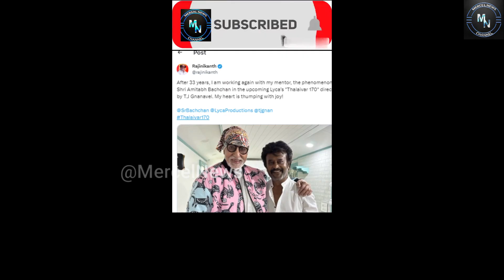Thalaivar 170 Mass Update! | Rajinikanth | Amitabh Bachchan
Also, Like and Follow us on:
Mercel News